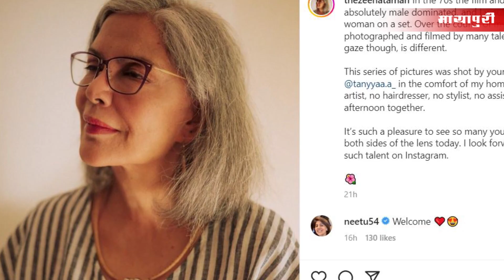Bollywood News- 13th Feb 2023 | Pooja Hegde | Kangana Ranaut | Adil Khan | Aamir Khan |Akshay | 5 PM